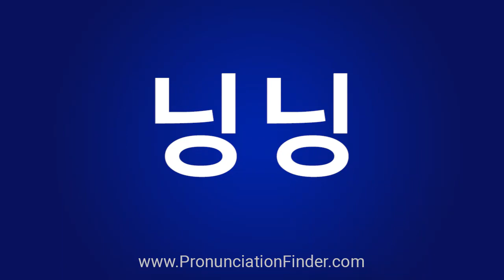How To Pronounce 닝닝